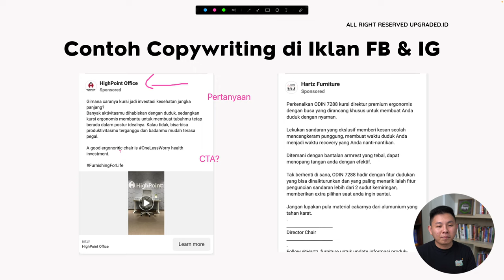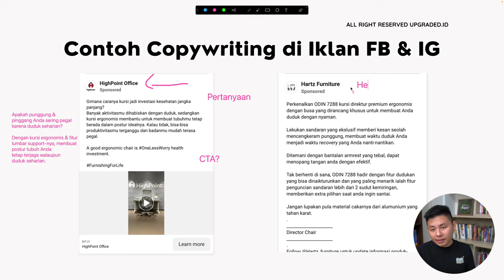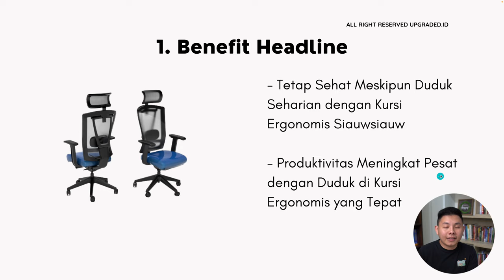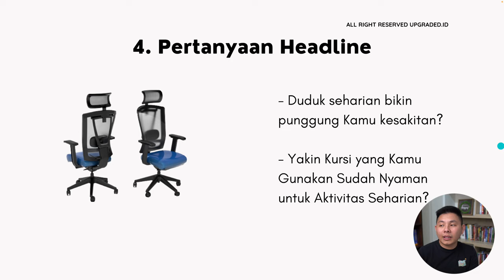INSPIRASI JUDUL Copywriting untuk Jualan Kursi Ergonomis - Tips Copywriting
Memanggil para pebisnis kursi ergonomis untuk mengupgrade judul copywriting-nya! Cobain pakai judul-judul ini deh!